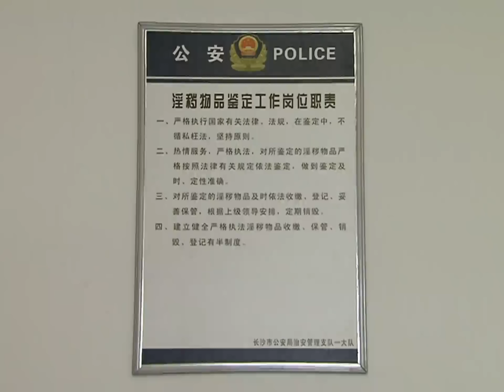China's porn police get busier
Sun is a porn police in South China. His office is stacked with obscene DVDs. His job is to watch them and provide evidence for his colleague to make charges in cases.